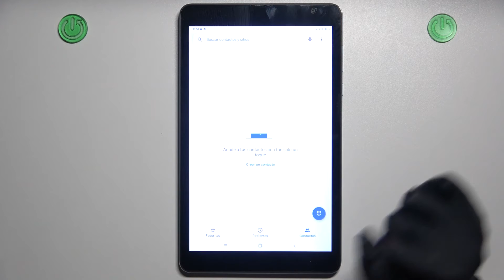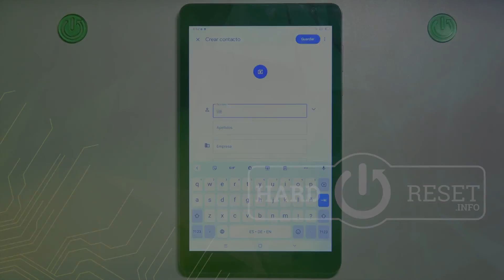Cómo cambiar el teclado en Blackview Tab 6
En este tutorial rápido, te mostraremos cómo personalizar tu experiencia en la Blackview Tab 6 cambiando el teclado por uno de tu elección. Aprende los pasos sencillos para seleccionar y configurar un teclado que se adapte a tus preferencias y necesidades. Descubre cómo hacer que escribir en tu tablet sea más cómodo y eficiente. Este tutorial es esencial para adaptar tu dispositivo a tus preferencias personales.

Tutorial rápido para personalizar tu experiencia de escritura.
¿Por qué es importante elegir un teclado que se adapte a tus necesidades?
Pasos sencillos para seleccionar y configurar un nuevo teclado en tu tablet.
¿Cómo hacer que escribir en Blackview Tab 6 sea más cómodo y eficiente?